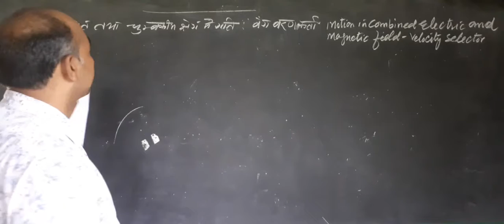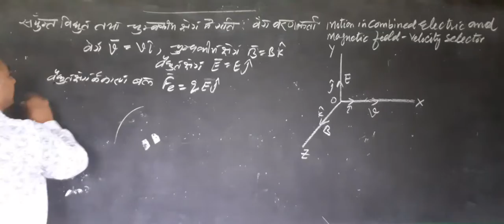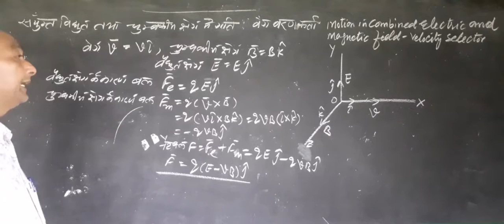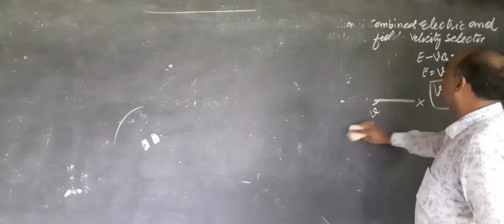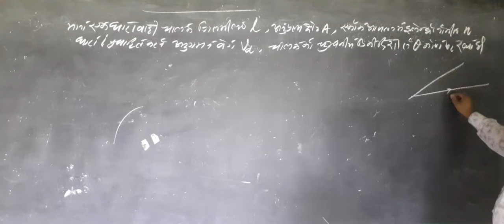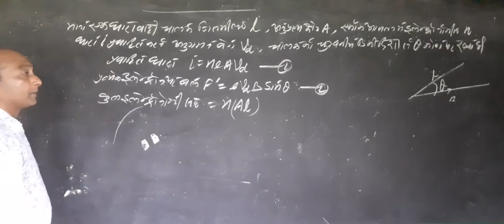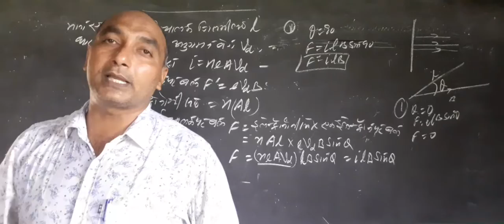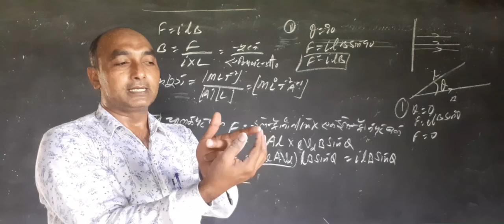Motion of charged particle in combined electric and magnetic field # physics javed Ali